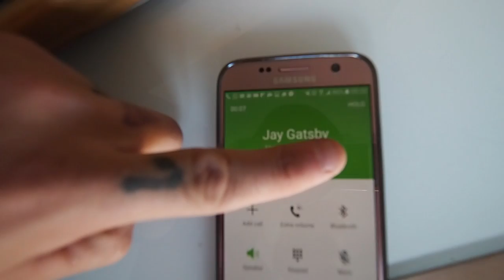La-Keus Photoshoot! (OUR CLOTHING BRAND)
Instagram: jukkadudeson, jarppidudeson, hpdudeson, jarnodudeson

Today we shot the new La-keus clothing catalog in Venice Beach!